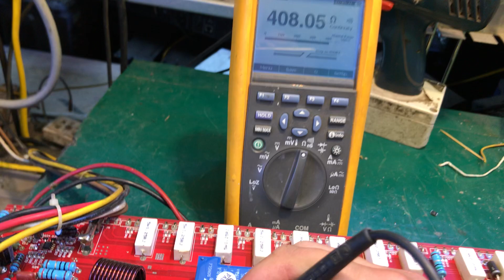Đo sò công suất chết đẩy CA20